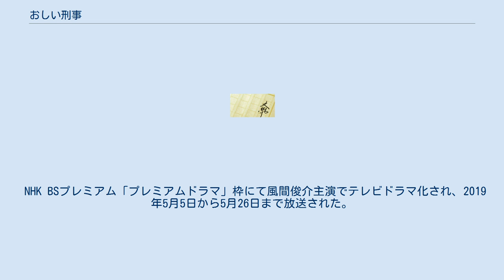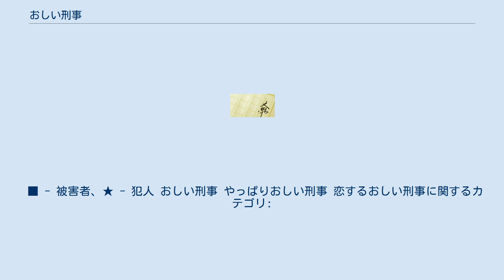おしい刑事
『おしい刑事』（おしいけいじ）は、藤崎翔による連作短編ミステリ小説集。
2016年10月5日にポプラ社ポプラ文庫より刊行された。
優れた推理力で見事に犯人を追い詰めながらも必ず最後に思わぬ展開から手柄を横取りされてしまう押井刑事が、6件の難事件解決に挑む姿を描く。
新人美女刑事とバディを組み5件の難事件に挑む第2弾『恋するおしい刑事』（こいするおしいけいじ）がポプラ文庫より2017年6月2日に刊行された。
 NHK BSプレミアム「プレミアムドラマ」枠にて風間俊介主演でテレビドラマ化され、2019年5月5日から5月26日まで放送された。
 新たな出演者を加え、2021年3月7日から4月25日に同枠で『やっぱりおしい刑事』として放送された。
 NHK BSプレミアムの「プレミアムドラマ」枠にて2019年5月5日から5月26日まで放送された。
連続4回。
主演は風間俊介。
 同枠で2021年3月7日から4月25日まで続編となる『やっぱりおしい刑事』が放送された。
連続8回。
 主要人物 その他 ゲスト おしい刑事 複数回登場の場合は括弧（）内に表記。
 ■ - 被害者、★ - 犯人 やっぱりおしい刑事 複数回登場の場合は括弧（）内に表記。
 ■ - 被害者、★ - 犯人 おしい刑事 やっぱりおしい刑事 恋するおしい刑事に関するカテゴリ: